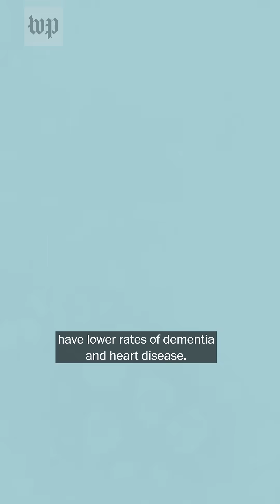How vaccines can help prevent cancer, chronic illnesses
👉 Curious how vaccines could protect you from far more than infections? The Post’s Allyson Chiu breaks down surprising new research showing how certain vaccines may also lower your risk of chronic illnesses — and even some cancers.